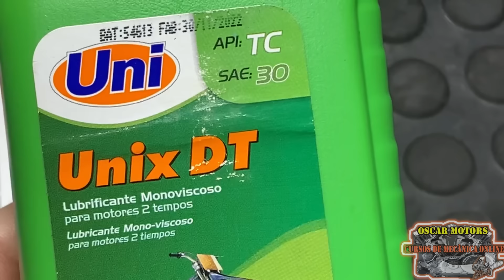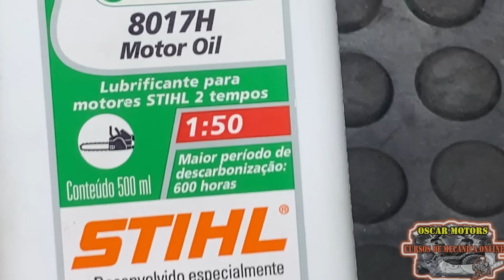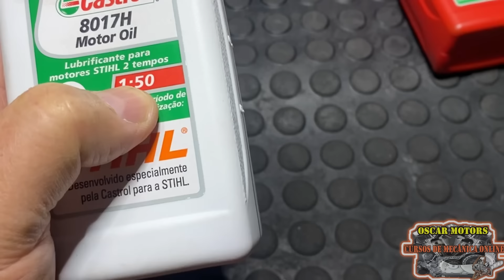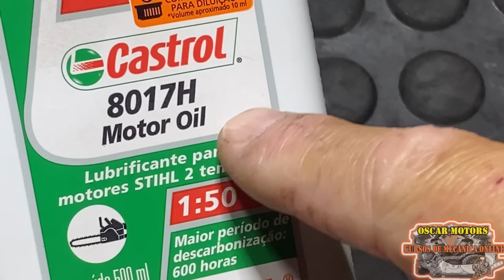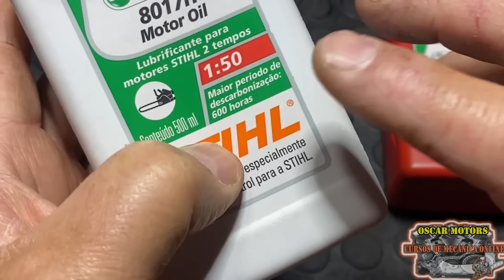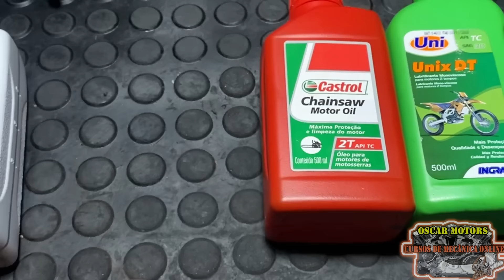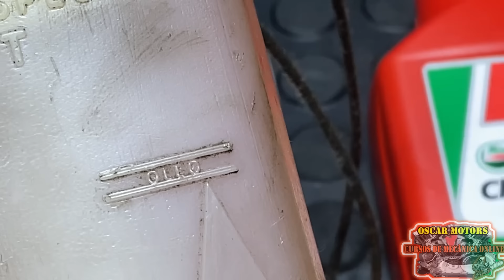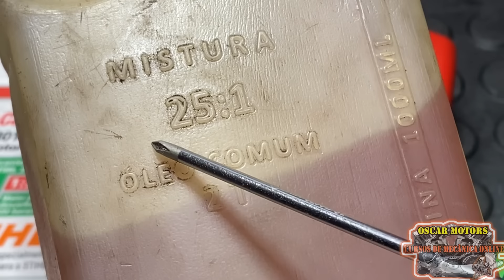Falamos Sobre Óleo 2T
Olá galerinha, hoje com umas dicas práticas sobre óleo 2T. Algo básico para você poder trabalhar tranquilo.